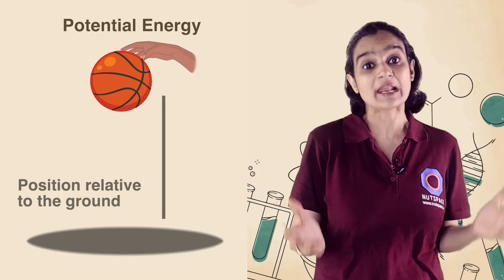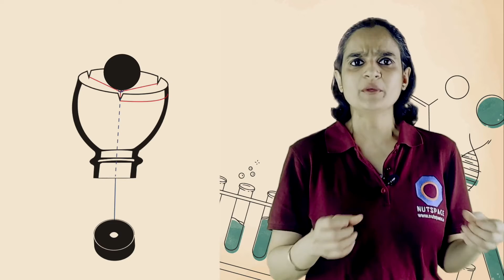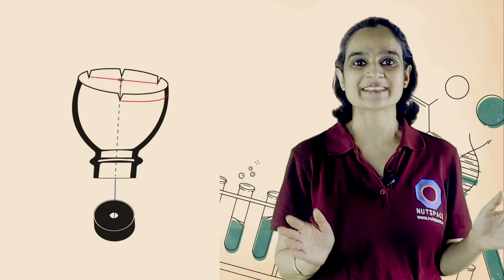Kinetic & Potential Energy explained with the Story of Three Little Pigs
This video makes children understand the concept of Potential Energy & Kinetic Energy with help of a story and a few examples and experiments.

Learn how to make the Powerful Ball Bouncer by downloading the instructions

What is Potential Energy?
Every object has potential energy. The potential energy of every object is the energy the object has because of its position relative to some other object.

What is Kinetic Energy?
Kinetic energy is the energy possessed by every object in motion.

What is Law of Conservation of Energy?
The law of conservation of energy is a law of science that states that energy cannot be created or destroyed, but only changed from one form into another or transferred from one object to another.

Understand all these concepts by listening to a story of 3 Little Pigs who are sent by their mother to build homes for themselves. One of the pigs is kinetic and quickly builds his house, while the other two are lazy, but their mother has faith in them and she knows that the other two pigs also have the potential to build beautiful homes for themselves.

Key Moments:
0:00:25 Story to Understand Kinetic & Potential Energy
0:05:02 What is Potential Energy?
0:05:52 What is Kinetic Energy?
0:06:20 Ball Bouncer Experiment
0:06:57 Law of Conservation of Energy
0:07:48 Ball Bouncer Demo